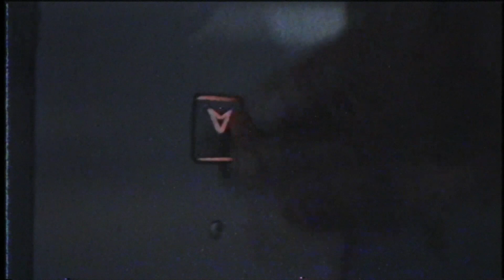Jaycee - Numbers Lie (Official Music Video)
Text 'GREATNESS' to me on 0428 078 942 and join the community! 📲
(Australian numbers only 🇦🇺)

Week 12.

Thank You for being on this journey with me.

Produced, Mixed, Mastered & Written by Jaycee

*LYRICS*
[Verse 1]
Making noise to deaf ears
Can you get this
At my worst this supposed to be my best years
This rate it's 10 years
That's like a sentence
I wanna flex show my peers what success is
Oh she possesive
Got a chest big
I dick her then I tick her off my check list
You get the message
No pecentage
I wanna fu** the game up no contraceptive
I make investments
This sh** expensive
What's the point of working hard if you don't spend it
These days men can use the girls room on some sex sh**
A whole house party couldn't even guess this
And talk about a house let me address this
I'm feeling aggitated angry i'm agressive
She say she not a object thats objective
They won't listen coz my numbers that's perspective

[Chorus]
Oh numbers lie yes they do
Don't believe what they tell you
Now numbers lie women too
Men will lie and so do you
Nu nu numbers lie yes they do

[Verse 2]
Makin noise to deaf ears
I needa hit ears
I'm bouta switch gears
Make this bi*** really skrrrt better stay clear
And this bi*** really slurp on my day care
And I'm really cookin up these beats I need some bake ware
She got a fat ass
What it cost in cash
I see the face tats
But the album trash
I been locked in the studio like it's Alcatraz
And I ain't coming out until I got something mad
Or I start to go mad
Lately I been coming close
But I geuss this the life that I chose
Better live it life goes
Faster then you think don't think coz you will never know
What could've been if you said yes instead of saying no
These lies that they telling us they don't want us to know